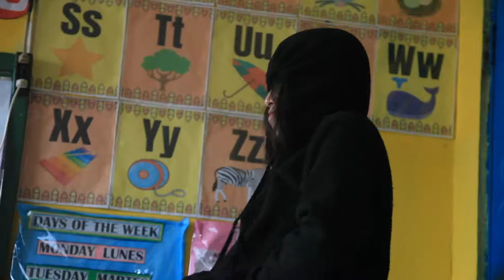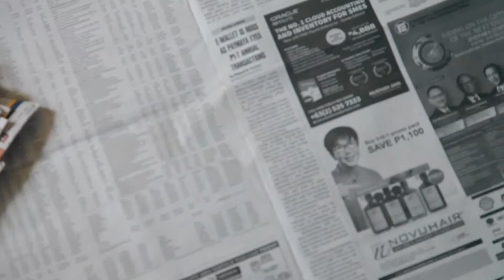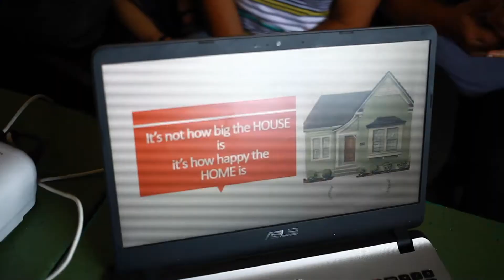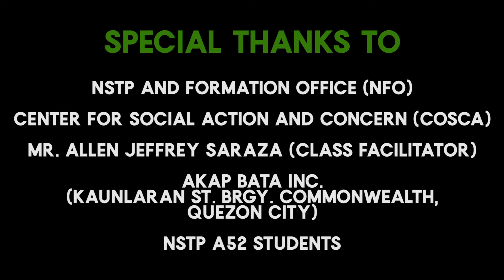DLSU NSTP2 LTS Video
Video presentation of LTS A52 and our project entitled, "AKAPalaruan: Kaalaman ating Tandaan" with our partner organization, Akap sa Bata Philippines in Brgy. Commonwealth, Quezon City

Nominated for Best Video during A.Y. 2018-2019